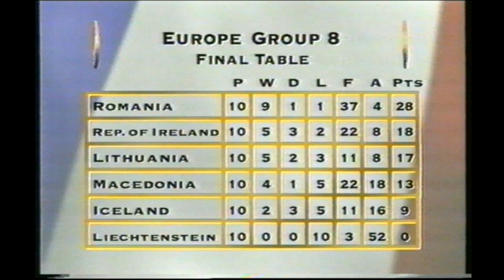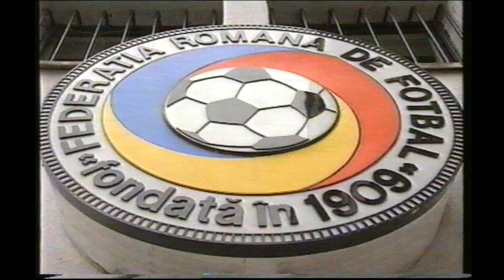Romania - France 98 preview